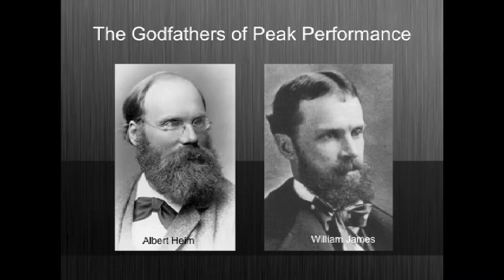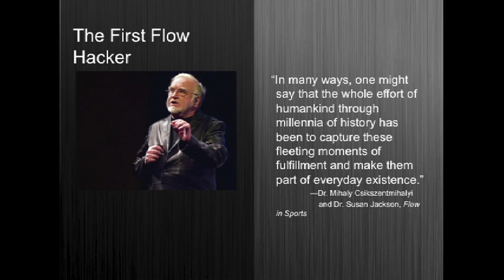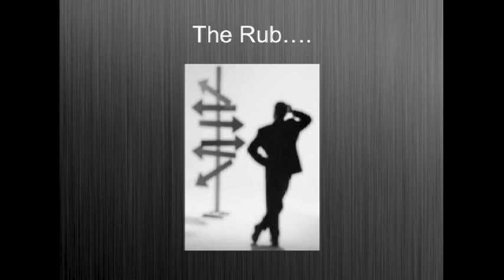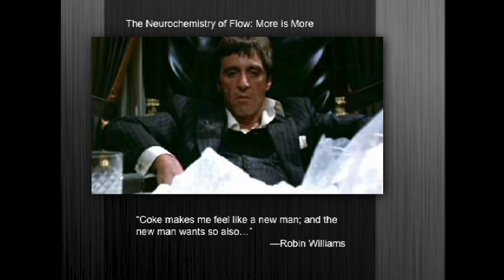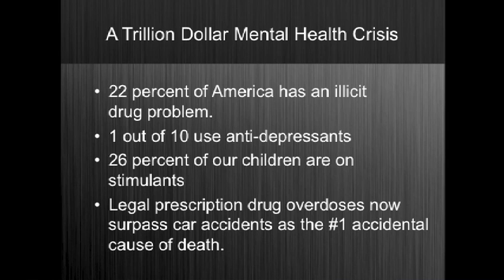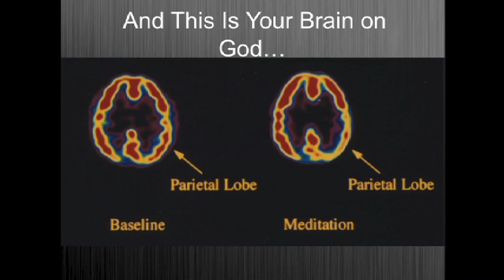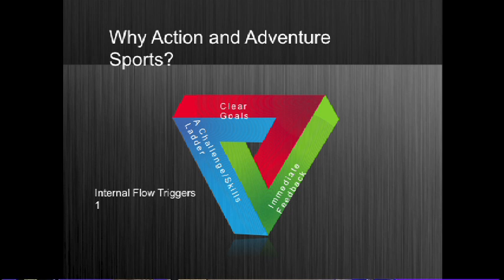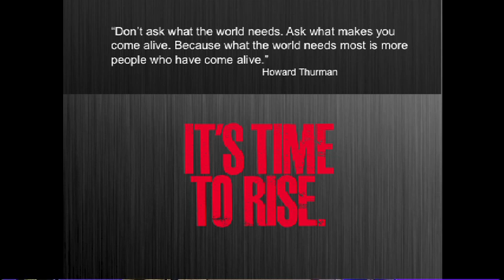Re:think 2013 - The Rise of Superman - Steven Kotler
Title of Presentation: The Rise of Superman
Speaker: Steven Kotler